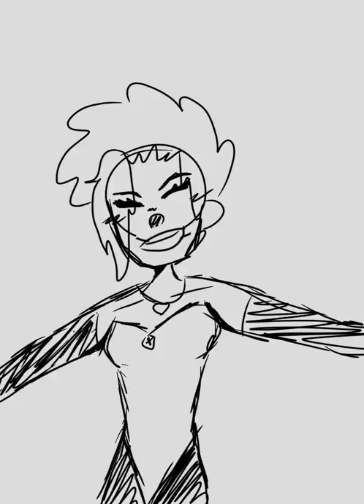TodoMomo (Villain Au) (I'm the bad guy) Animatic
Here is the final product hope you like it